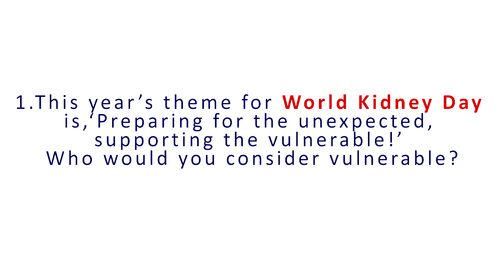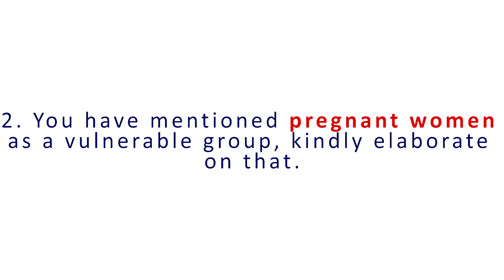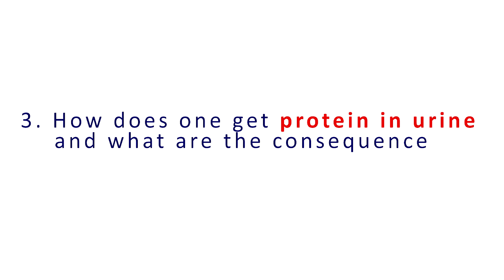Who is Vulnerable to Kidney Disease - Dr Njogu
Dr. Njogu Maina, A Consultant Physician – Nephrology @KUTTRH, explores who is vulnerable to Kidney Disease and the unexpected circumstances or events that might put these people at greater health risk.